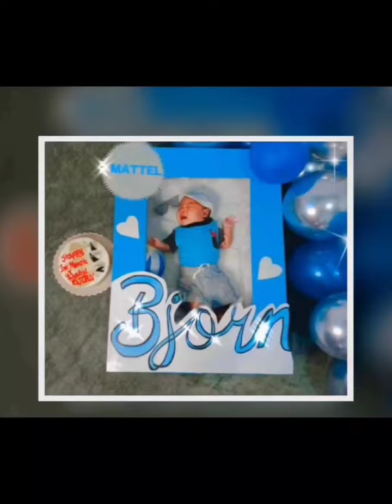Diy milestone photoshoot ni baby 💙🥰🧸